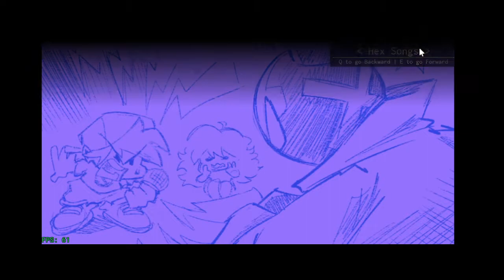Roblox Literry fnf ? (Roblox)